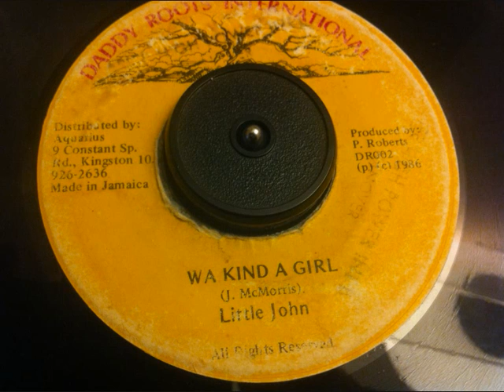LITTLE JOHN WA KIND A GIRL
TOP  7  HEAVENLESS